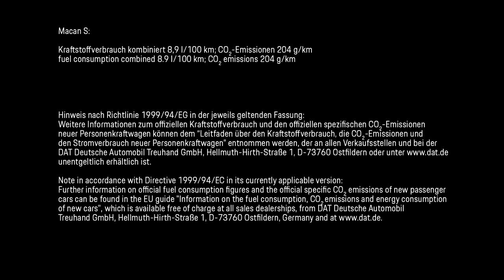2019 Porsche Macan S Mamba Green Metallic footage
Porsche has expanded its range of compact SUVs with the addition of the powerful Macan S. The new model from the sports car manufacturer features a new three-liter V6 turbocharged gasoline engine with a gasoline particulate filter.